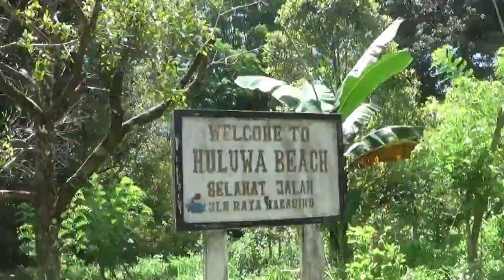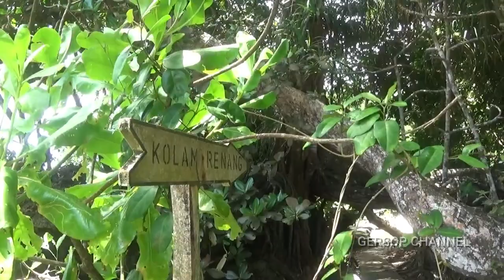Pantai Huluwa Wakasihu, Pantai Karang yang indah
Pantai Huluwa yang berada di Wakasihu, Kec. Leihitu Barat , Kabupaten Maluku Tengah,  pantai dengan ciri khas pantai berkarang yang indah dengan biru laut menjadi salah satu destinasi wisata yang perlu anda kunjungi dengan harga masuk Rp. 5.000/orang.

Jangan Lupa like, subscribe, share dan comment  apabila anda suka video ini dan apabila ada ide untuk kita , dan kami sangat berterima kasih atas subscribe channel kami sehingga channel ini berkembang dan memberikan yang terbaik untuk anda.

Apabila ingin comment yang sopan, tidak menyerang pribadi orang lain, tidak menghasut dan menista orang lain dalam bentuk tulisan  dan atau  tidak melanggar aturan sesuai dengan UU ITE, Terimakasih.